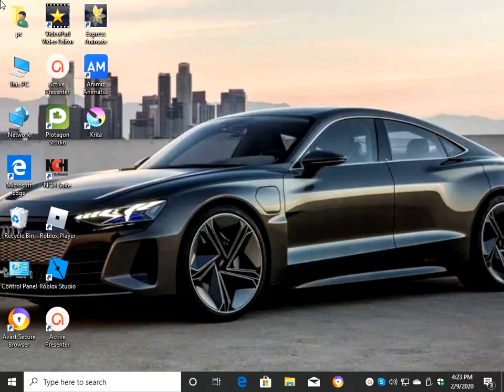Secret games on friv 2020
There are more games than you have seen so if you want to see all the games watch the video till end.